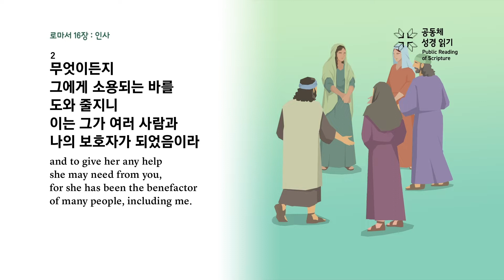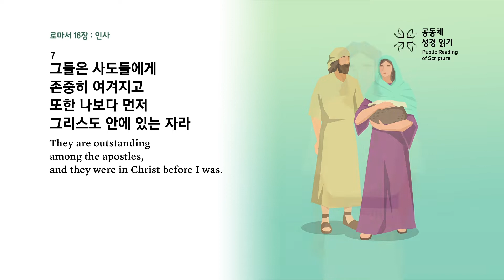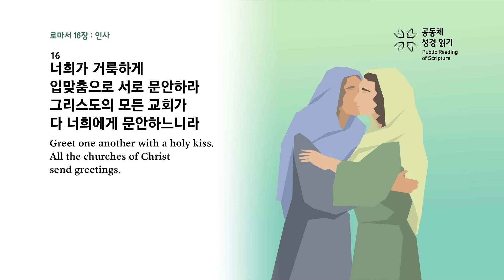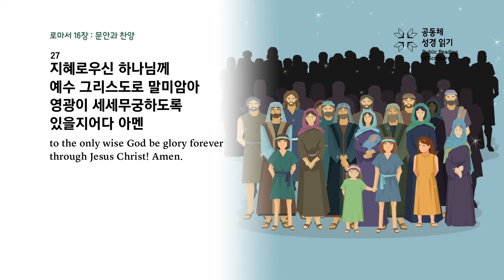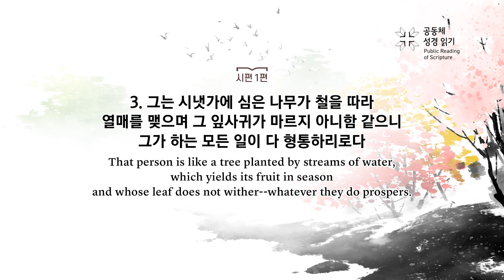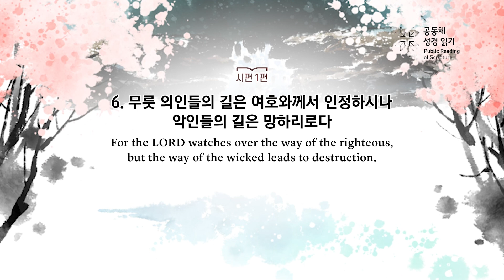PRS가정예배_68주차_주중 성경읽기 2일차